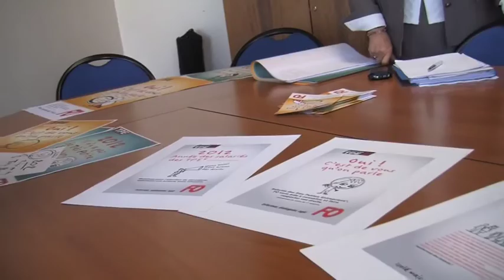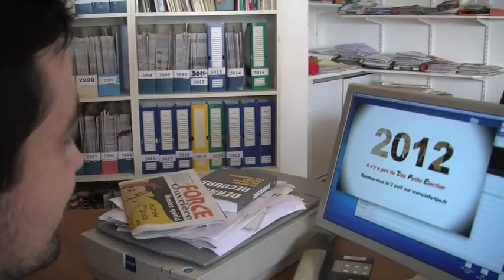Making of InFO-TPE.fr 2/3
Oui ! C'est de vous qu'on parle. Yves Veyrier de Force Ouvrière présente à des responsables FO la plateforme et le dispositif FO en vue des élections des très petites entreprises de décembre 2012. En 2012, il n'y a pas de très petites élections.